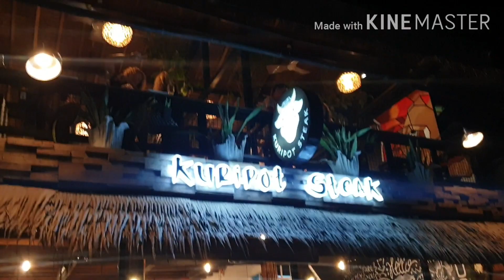EL NIDO, PALAWAN: TOUR A (Part 2)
This video was intended to show the world what you are going to expect at El Nido palawan

El Nido is a Philippine municipality on Palawan island. It’s known for white-sand beaches, coral reefs and as the gateway to the Bacuit archipelago, a group of islands with steep karst cliffs. Miniloc Island is famed for the clear waters of its Small and Big lagoons. Nearby Shimizu Island has fish-filled waters. The area has many dive sites, including Dilumacad Island’s long tunnel leading to an underwater cavern.